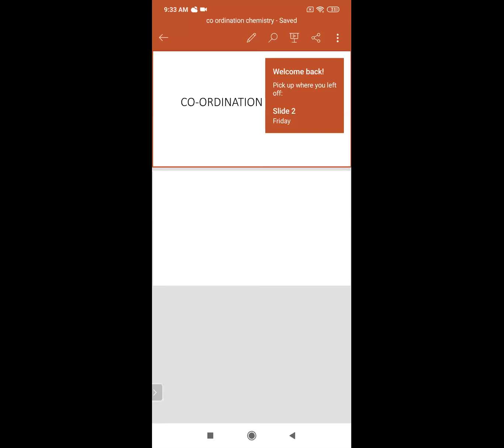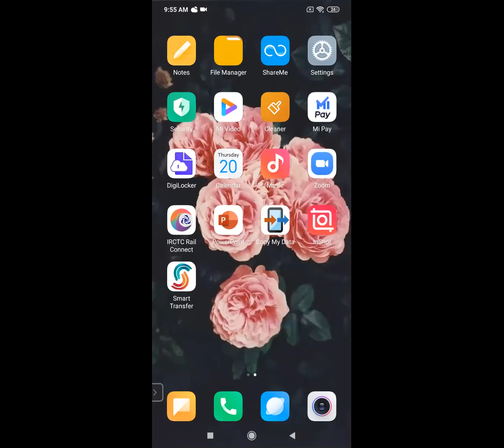hss bohri webinar on 20th august 20